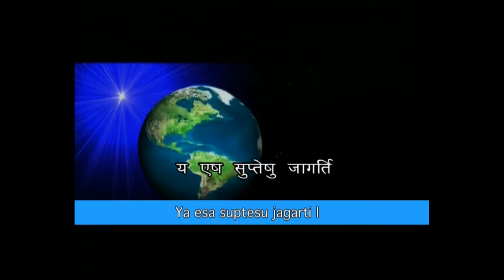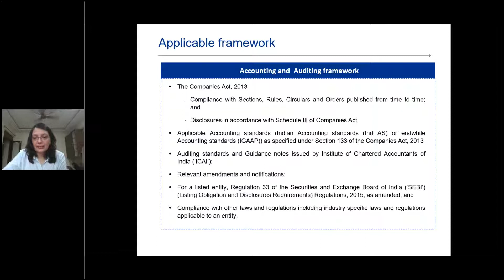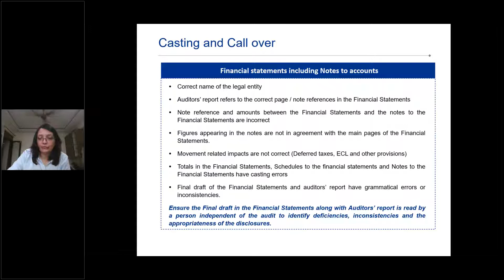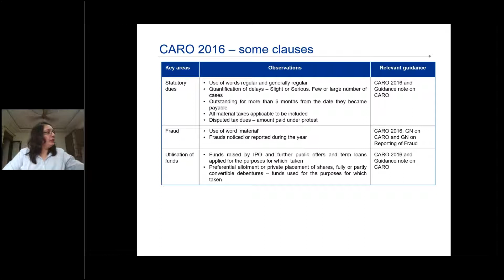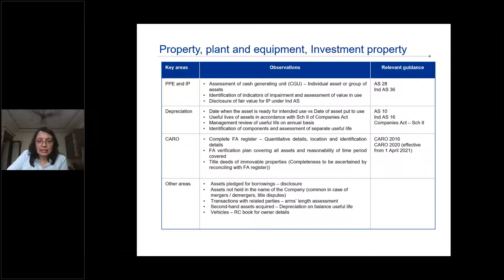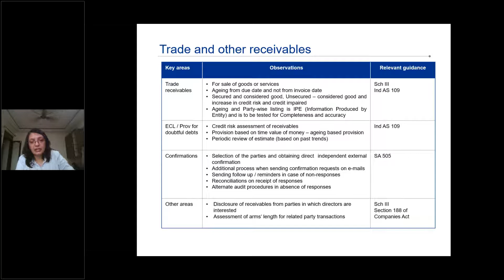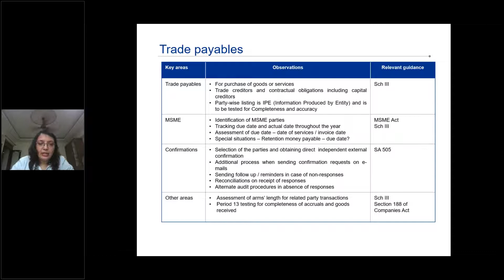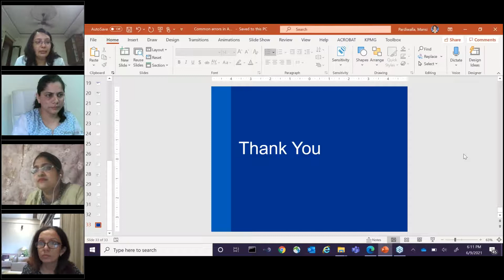WOW Series Program on Common Errors in Company Audit Virtual 9th Jun 2021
Common error in Company Audit: CA. Mansi Pardiwala